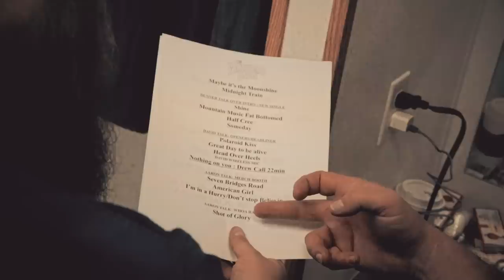The Washboard Union - Shine - Official Video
The official music video for The Washboard Union's single, “Shine" - available everywhere

SHINE is dedicated to everyone who dreams big and goes for it.  Never let anyone say you're not good enough or that you don't matter. You do...you SHINE!!